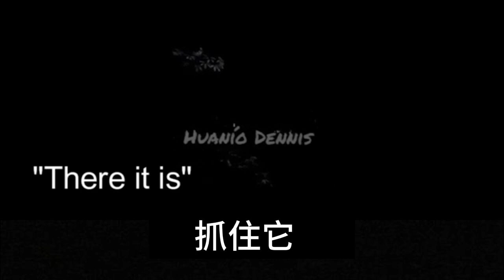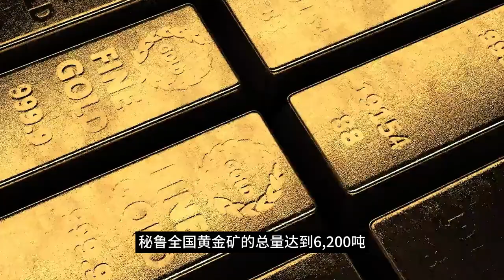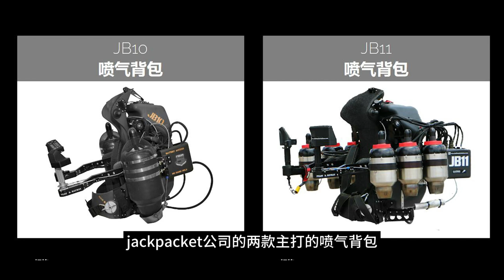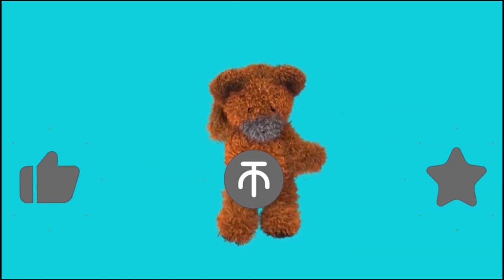【UFO】秘鲁部落遭遇2米外星人袭击，能悬浮，会隐身，还出现了被剥脸的恐怖现场？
就在几天前，秘鲁一小村子遭到外星人袭击的新闻火爆网络。今天呢我们就来盘盘秘鲁外星人袭击事件。